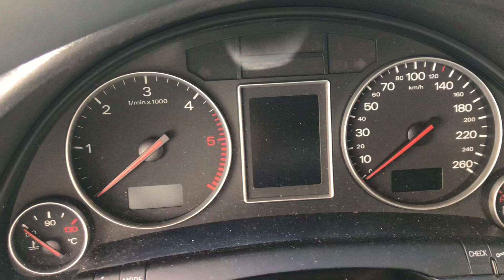Разборка Audi - A4 (B6) 2000-2004, 1.9 (VIN: WAUZZZ8E44A217100) 37848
Основные характеристики:
Год выпуска: 2004
Двигатель: AVF593120
Объём двигателя: 1.9
Тип двигателя: Дизель
Коробка передач: КПП автомат (АКПП)
Кузов: Универсал
Смотри каталог запчастей Audi - A4 (B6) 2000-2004 на :
⏰ Режим работы колл-центра:
08:00 – 20:00 – ежедневно